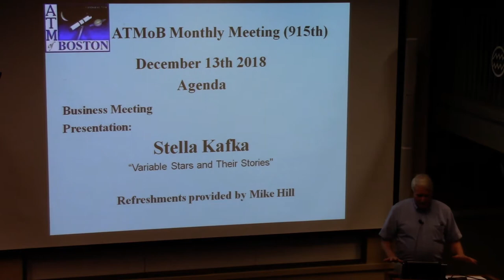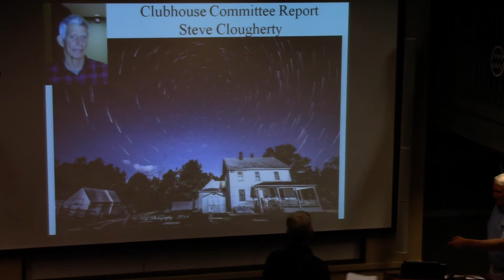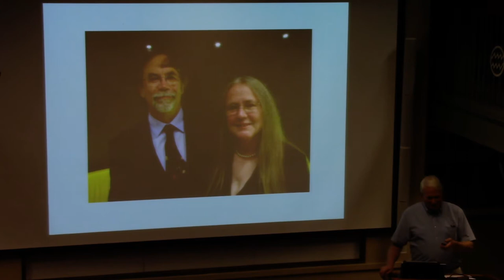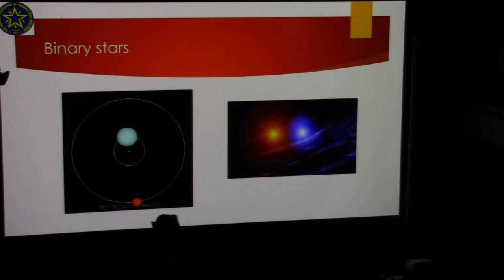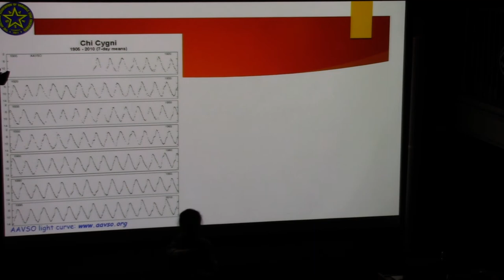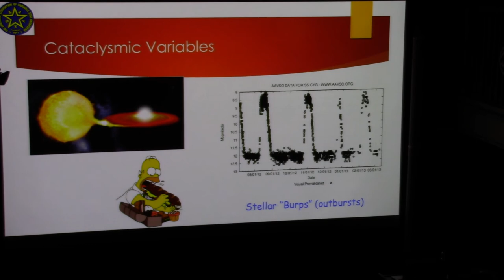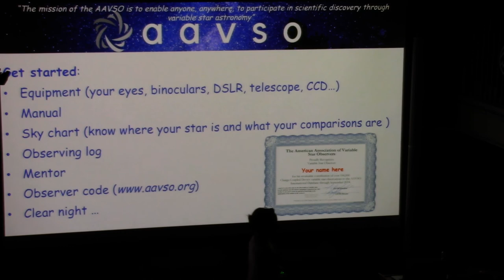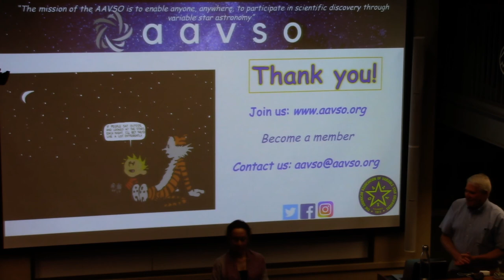ATMoB Meeting #915 — Variable Stars and Their Stories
Variable stars have always been the most intriguing (and fun) targets for observers, professional and amateur alike. Stellar variability, both intrinsic and extrinsic, provide unique insights in critical stages of stellar evolution, help determine distances to nearby galaxies and add to our understanding of explosion physics and chemical enrichment of the Milky Way.

I will introduce some of the most common aspects of stellar variability and their significance in astrophysics. I will discuss their common light curves identifiers, and present work by AAVSO observers that has led to cutting-edge scientific discoveries throughout the years. Finally, I will discuss how you can participate in variable star observations from your back yard, contributing to the AAVSO International Database and to cutting-edge science.

Dr. Stella Kafka, is the Director of the AAVSO (American Association of Variable Star Observers). Before her tenure at the AAVSO, Dr Kafka held positions at CTIO, Spitzer Science center/Caltech, Carnegie Institution of Washington/DTM and AIP Publishing. The AAVSO is an international non-profit organization of variable star observers whose mission is to enable anyone, anywhere, to participate in scientific discovery through variable star astronomy.